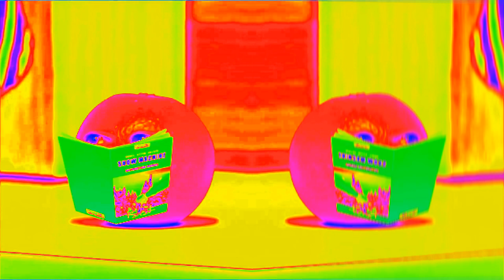Preview 2 Pear V3 Effects (NEIN Csupo Effects) In Low Voice + G Major 4